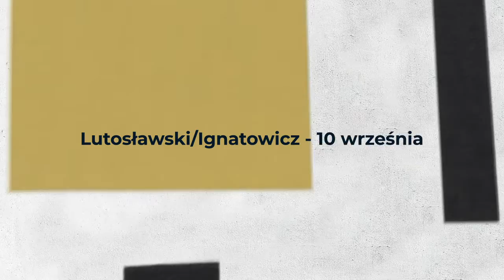NEO KOLEKCJA/NEO COLLECTION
NEOKOLEKCJA to projekt mający na celu stworzenie kolekcji audio - video najwybitniejszych polskich współczesnych kwartetów smyczkowych, które będę udostępniane bezpłatnie poprzez narzędzia on-line.

Pomysłodawcą projektu jest specjalizujący się w wykonawstwie muzyki współczesnej kwartet smyczkowy NeoQuartet, który zrealizuje i udostępni on-line trzy dzieła napisane przez wybitnych polskich twórców. Do realizacji projektu zaproszeni zostali również artyści sztuk wizualnych Andrzej Mańkowski, Piotr Wyrzykowski oraz Filip Ignatowicz. Każdy kwartet będzie stanowić osobne audio wizualne dzieło, które w sposób zrozumiały  i atrakcyjny dla odbiorców będzie promował polskie dziedzictwo kulturalne.

Harmonogram premier I części kolekcji:
🎵 27 sierpnia 2020 | Kwartet smyczkowy „Już się zmierzcha” Henryka Mikołaja Góreckiego + Andrzej Mańkowski
🎵 10 września 2020 | Kwartet smyczkowy Witolda Lutosławskiego + Filip Ignatowicz
🎵 24 września 2020 | Kwartet smyczkowy Krzysztofa Pendereckiego + Piotr Wyrzykowski